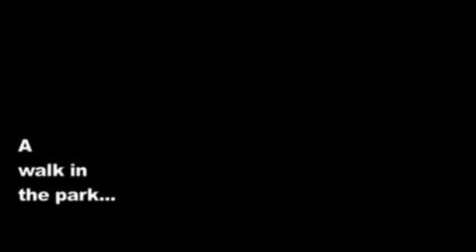A Walk in the Park.........with E-Man Anderson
GREASY TOMAHAWK